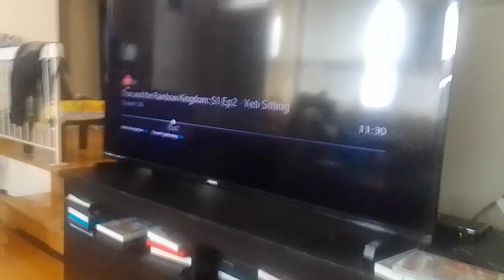virus alien warrior recruits beast Wentworth gots blorgon & rovu cornered & attacks supernoobs